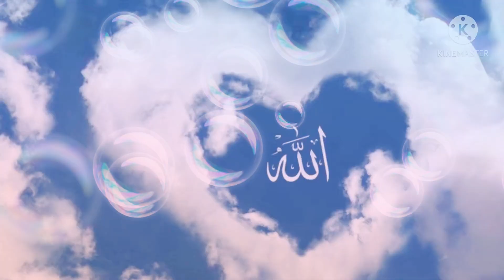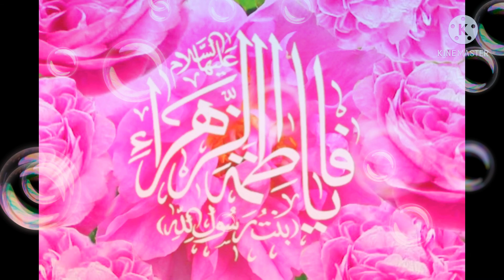Hazrat Maryam (as) ki Fezeelat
Informative Islamic videos for both kids and elders related from Quran and Islamic Books 📚